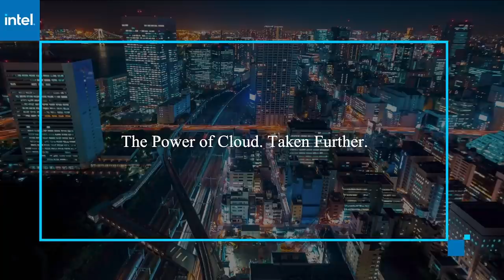Wendy Moore, Trend Micro & Geva Solomonovich, Snyk | AWS re:Invent 2020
Wendy Moore, VP Product Marketing, Trend Micro & Geva Solomonovich, CTO, Global Alliances, Snyk virtually connect with Lisa Martin for AWS re:Invent 2020.

Managing open-source risk means bridging the gap between security operations and DevOps

With the popularization of open-source software, the risks of malicious people exploiting their vulnerabilities have also increased. The result is more threats to companies that use these codes and their customers.

The solution is bridging a gap between developer operations and security teams within the enterprises so they can work together to mitigate the risks, according to Wendy Moore (pictured, left), vice president of product marketing at Trend Micro Inc.

“There are some organizations who do this really well; they’re very mature, and their security operations teams and their DevOps teams work very closely together,” Moore said. “Whereas we see some other organizations where dev is at one side of the pipeline and you’ve got security at the other, and they don’t tend to converse or meet — and those are the organizations where there tend to be more challenges.”

Moore and Geva Solomonovich (pictured, right), chief technology officer of global alliances at Snyk Ltd., spoke with Lisa Martin, host of theCUBE, SiliconANGLE Media’s livestreaming studio, during AWS re:Invent. They discussed the risks of ransomware in open-source codes, the need to allow security teams to have visibility into these codes, and how Trend Micro and Snyk are working together to deliver solutions to this problem. (* Disclosure below.)

Increasing the visibility
There are many reasons why open source can be vulnerable to ransomware, according to Solomonovich. “One [is that] the source is open, so just finding the vulnerabilities is much easier than trying to find the vulnerability in proprietary code,” he said.

Another reason, which is the most critical, according to Solomonovich, is that an agent who finds a vulnerability in a well-known open source package can attack not only one company, but thousands, since what makes this software popular is the fact that it is widely used.

“Hackers want to spend their hacking hours where they’re more likely to get a reward, able to get that ransom, or to have the data or do whatever they can,” Solomonovich said. “And open source actually makes it much easier for them than a lot of these other alternatives.”

The difficulty in solving the problem is that the code repository and open-source software have largely been the domain of DevOps, while the security team, which is tasked with managing the organization’s risk, has little or no visibility into what vulnerabilities might exist, according to Moore.

Faced with this challenge, Trend Micro and Snyk have teamed up to develop a technology focused on providing code scanning capability right in the code repository. Through the Trend Micro Cloud One platform, the tool is delivered as a service to the security operations team so they can see anything in the repository and take actions from there.

“The idea with this new solution is it’s going to give the security teams visibility of basically the scale and scope of their open-source situation so that they’ve actually got some data to go have conversations with the DevOps teams and start going in that direction of making those teams work more seamlessly together,” Moore concluded.

Watch the complete video interview below, and be sure to check out more of SiliconANGLE’s and theCUBE’s coverage of AWS re:Invent. (* Disclosure: Trend Micro Inc. sponsored this segment of theCUBE. Neither Trend Micro nor other sponsors have editorial control over content on theCUBE or SiliconANGLE.)